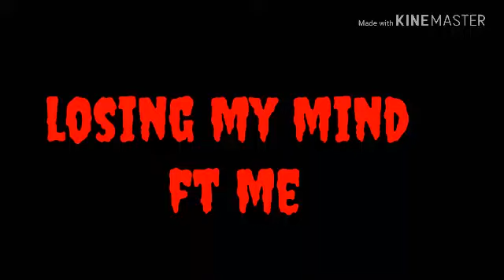Losing my mind meme ft me